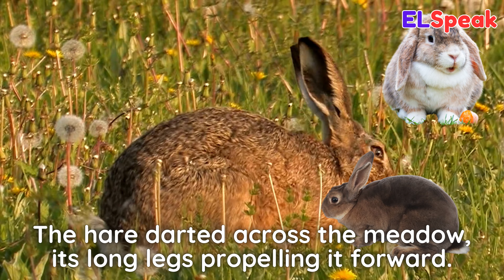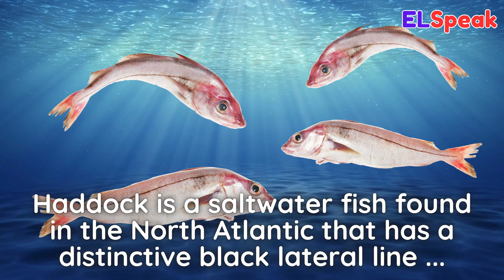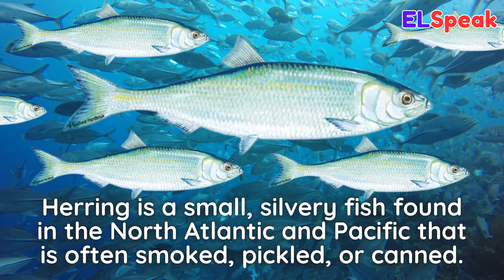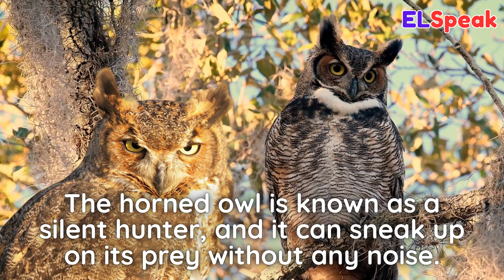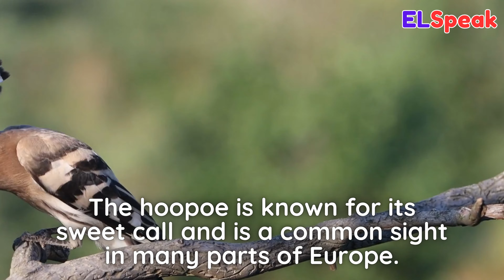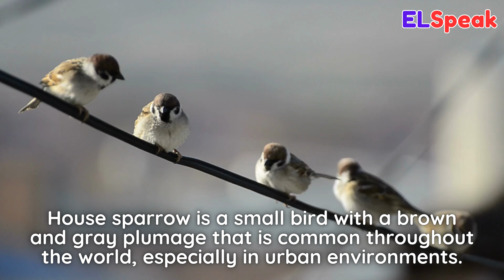Animal - Fascinating Animals World- Name of Animals That Start with H - English Language Speaking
Horse: A large, four-legged animal often used for transportation, work, and sport. They are known for their speed, strength, and intelligence, and have been domesticated by humans for thousands of years.

Hippopotamus: A large, semi-aquatic mammal known for their massive size, powerful jaws, and aggressive behavior. They are native to Africa and are considered one of the most dangerous animals on the continent.

Hyena: A carnivorous mammal found in Africa and Asia known for their distinctive laugh and scavenging behavior. They are skilled hunters and scavengers and play an important role in their ecosystems.

Heron: A wading bird found in wetlands around the world, known for their long legs and beaks, and elegant flight. They are often seen standing motionless in the water, waiting for prey to swim by.

Hare: A fast-running mammal found throughout the world, known for their long ears and legs. They are often hunted for sport and are also an important prey species for many predators.

Hummingbird: A small, colorful bird found in the Americas, known for their ability to hover in mid-air and for their rapid wing beats. They are important pollinators and are admired for their beauty.

Hamster: A small rodent kept as a popular pet, known for their cute and cuddly appearance. They are known for their ability to store food in their cheek pouches and their love for exercise wheels.

Hedgehog: A small, spiny mammal found in Europe, Asia, and Africa, often kept as a pet. They are nocturnal and feed primarily on insects, and are known for their defensive posture of curling into a tight ball.

Humpback Whale: A large marine mammal known for their distinctive songs and acrobatic displays. They are found in oceans around the world and are considered a keystone species in their ecosystems.

Hyrax: A small, rabbit-sized mammal found in Africa and the Middle East, known for their distinctive teeth and social behavior. They are herbivorous and play an important role in their ecosystems.

Haddock: A saltwater fish found in the North Atlantic, known for their white flesh and delicate flavor. They are an important commercial fish species and are popular in many cuisines around the world.

Hammerhead Shark is a large predatory fish found in warm waters around the world, known for their unique, flattened head shape. They are skilled hunters and are an important apex predator in their ecosystems.

Hornet is a large, stinging insect found in many parts of the world, known for their aggressive behavior and painful sting.

Hoverfly is a small, flying insect found throughout the world, known for their ability to hover in mid-air and for their resemblance to bees and wasps.

Hermit Crab is a small, crustacean found in oceans around the world, known for their habit of living in discarded shells.

Hawk is a bird of prey found throughout the world, known for their sharp talons and keen eyesight.

Harrier is a medium-sized bird of prey found in many parts of the world, known for their agility and long tail.

Halibut is a large, flatfish found in the North Atlantic and North Pacific, known for their white flesh and delicate flavor.

Herring is a species of small, oily fish found in both saltwater and freshwater.

Hermit crabs are small crustaceans that use empty shells of other sea creatures as their homes.

Horned owl is a large bird of prey found throughout North and South America. It is known for its distinctive "horns" or ear tufts, which are not actually horns at all.

Highland cattle are a breed of cattle native to the Scottish Highlands. They are known for their shaggy coats and long, curved horns.

Hoopoe is a small bird found in Europe, Asia, and Africa. It is known for its distinctive crown of feathers and its long, thin beak.

Hooded seal is a large seal found in the North Atlantic and Arctic oceans. It is known for the inflatable sac on its nose, which it uses to attract mates and intimidate rivals.

Hartebeest is a species of African antelope known for its distinctive sloping back and long, narrow face.

House sparrow is a small bird found throughout the world. It is known for its distinctive brown and gray plumage and its habit of nesting in buildings.

Hellbender is a large species of salamander found in North America. It is known for its slimy, flattened body and its ability to breathe through its skin.

Harp seal is a species of seal found in the North Atlantic and Arctic oceans.

Horseshoe crab is a species of marine arthropod found in the Atlantic Ocean and Gulf of Mexico.

Himalayan tahr is a species of wild goat found in the Himalayan Mountains. It is known for its thick, shaggy coat and its impressive horns. Himalayan tahrs are often hunted for their meat and hides.

Highland sheep are a breed of domestic sheep native to Scotland. They are known for their long, shaggy wool and their ability to thrive in harsh mountain environments.